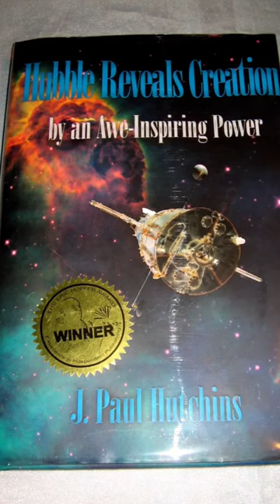Are you as fascinated by space as I am? 🌌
Are you as fascinated by space as I am? Then I have a great book for you! My book recommendation "Hubble Reveals Creation" by J Paul Hutchins - a must read book